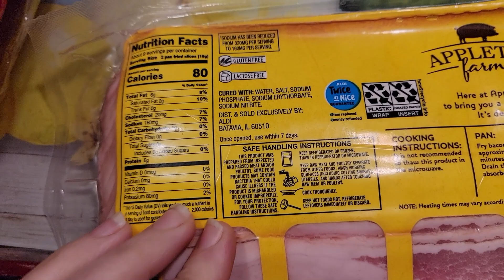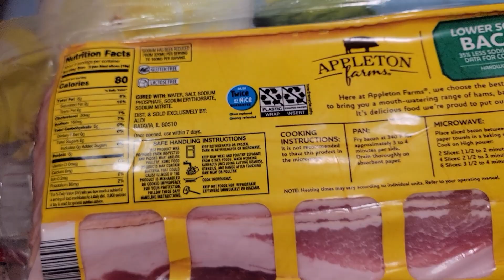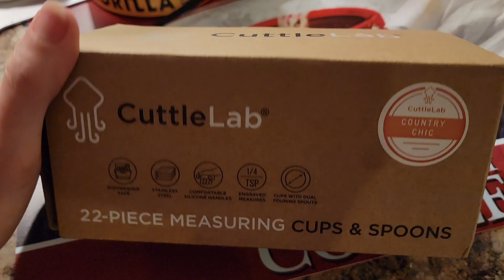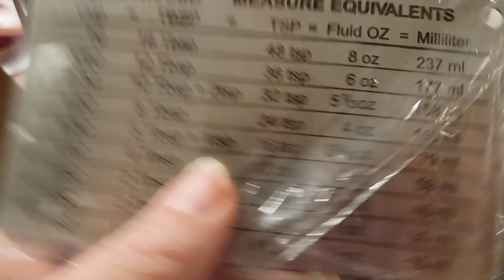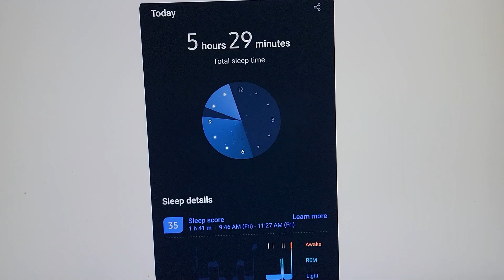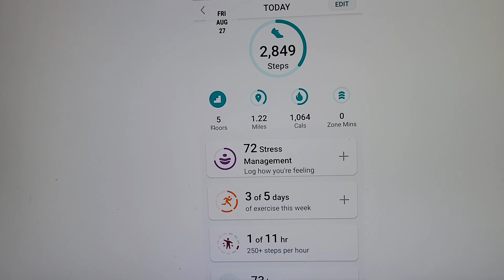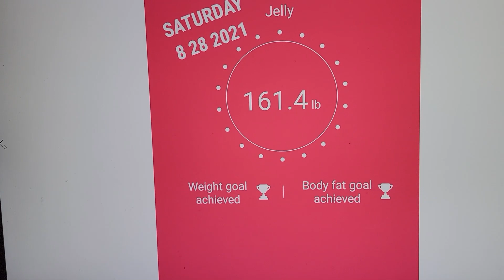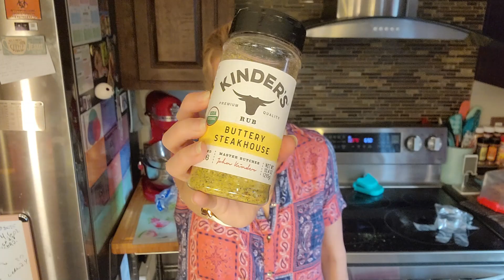Why I got so sick THE AUGUST CHALLENGE PSMF Day 27 & 28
Loving It On Keto
JUMP INTO JULY FOR WEIGHT LOSS - THE CHALLENGE / WEIGHT LOSS / KETO DIET